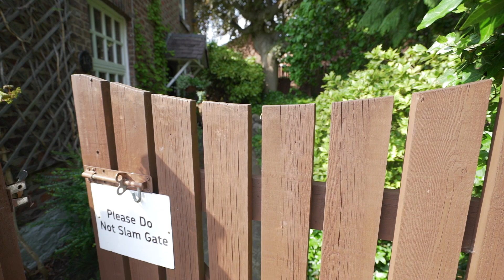Chorlton Green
A very rare opportunity to purchase a beautiful detached Georgian Farmhouse situated in the heart of the highly sought after Chorlton Green conservation area. Constructed in the 17th century this truly superb property boasts an impressive history and an abundance of original features throughout. Boasting a healthy 2172 sq ft , consider three reception rooms, four double bedrooms, refitted modern bathroom, dining kitchen, play room and useful outbuilding. Large private grounds to the front and rear. A truly unique property which has to be viewed to appreciate it's true charm.